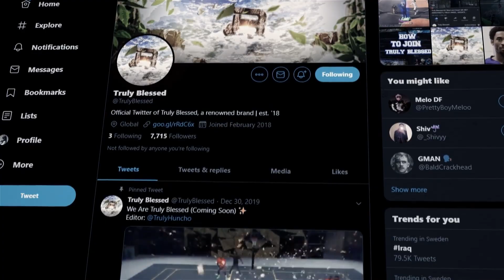WHAT DO YOU GUYS WANT TO SEE FROM TRULY BLESSED? WE'RE GOING TO MAKE EVERYONE HAPPY 2020!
Let us know what you want to see us upload!
Just a quick update and thank you to all our supporters!